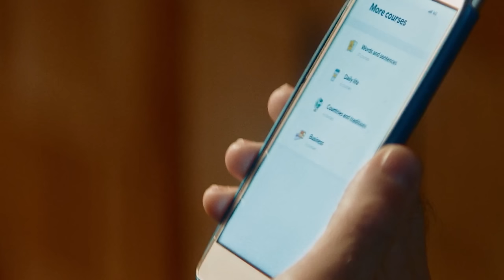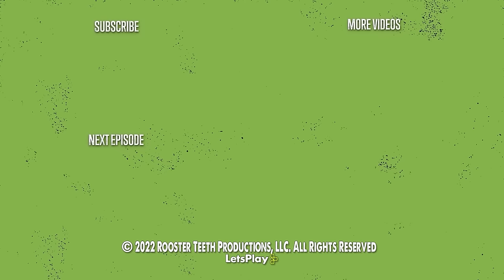LASO: The Musical - Let's Play Halo 5 LASO (#4)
LASO ALARM! Part 4 is here and yes, you're seeing that timecode correctly. Our lads have brought along a few of their classic hits to sing themselves (and us) through this monster of a level. Tanks, Knights, and Dogs are plenty abound. I'd recommend a snack or seven, getting real comfy, and hunkering down for the chaos that is Halo 5 LASO.